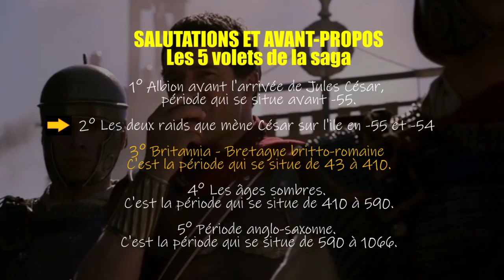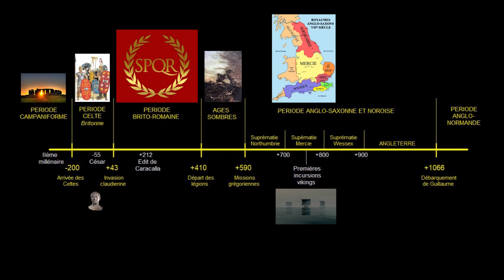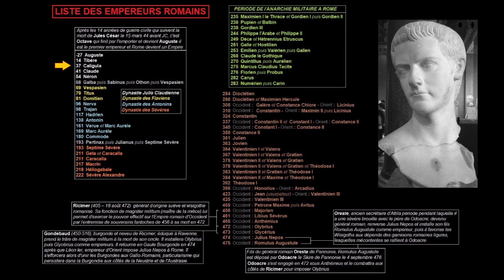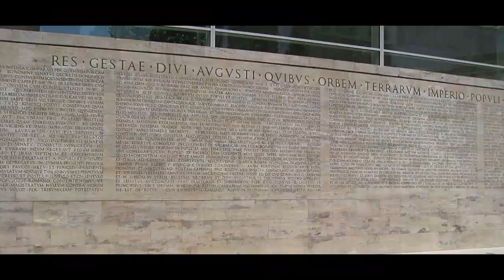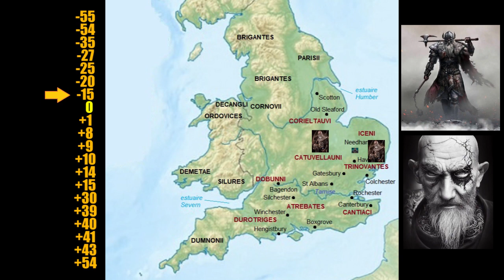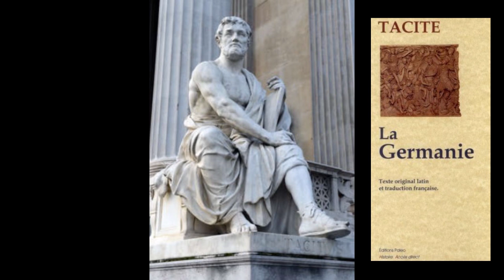Une saga britto-romaine - Vid 02-3a/6 - 89 ans de diplomatie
00:00 Salutations et introduction
02:51 89 ans de relations diplomatiques
19:56 Générique
Cette vidéo est le premier chapitre de la troisième section du deuxième volet de la "saga britto-romaine et anglo-saxonne". Ce long et conséquent deuxième volet de la saga reprend dans les détails les éléments du premier volet contenu dans la première vidéo de la playlist (Ref Vid 01).

Code référencement des vidéos de la saga :
- Cette saga comprend 6 volets. Ref Vid 01, Vid 02... Vid 06
- Le deuxième volet comprend 5 sections. Réf Vid 02-1, Vid 02-2... Vid 02-5
- La troisième de ces sections est composée de 4 chapitres. Ref Vid 02-3a, Vid 02-3b... Vid 02-3d

Rappelez-vous qu'il s'agit d'un travail personnel surement non exempt de petites erreurs ou coquilles que vous saurez corriger le cas échéant par quelques annotations dans les commentaires ou dans l'onglet "communauté".